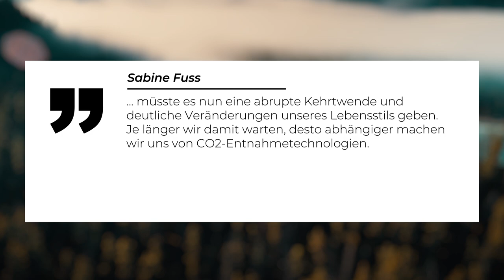Klimawandel: Es gibt kein zurück mehr! Terraforming für die Erde!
Ist der Klimawandel noch zu stoppen? Die EU-Ziele zum Klimaschutz scheinen unerreichbar. Langfristiges Ziel der EU ist ein klimaneutrales Europa bis 2050. Eine Studie zeigt jetzt, dass das Klimaziel nur noch mit unkonventionellen Methoden erreichbar ist. Zum Einsatz müsste deswegen Carbon Capture and Storage kommen. Das ist die Entnahme von Kohlendioxid aus der Atmosphäre und die anschließende Speicherung des CO2. Wie funktionieren die Technologien und können wir ein klimaneutrales Europa noch erreichen?

0:00 Einleitung
0:40 über die Bildungsinitiative von Fridays for Future
0:56 Der Pariser Klimagipfel 2015
1:50 Methoden zur Entnahme von Kohlenstoff aus der Atmosphäre
3:12 Aufforstung
4:50 Die Versteinerung von Kohlenstoffdioxid
5:53 Bio-Energie produzieren
7:15 Gesteine, die CO2 binden
8:52 Humus soll Kohlenstoff speichern
9:52 CO2 im Wasser binden
10:32 Fazit zu den Methoden und Ausblick
13:32 Abspann

Skript: Julia Ansey
Schnitt: Julian Zahn